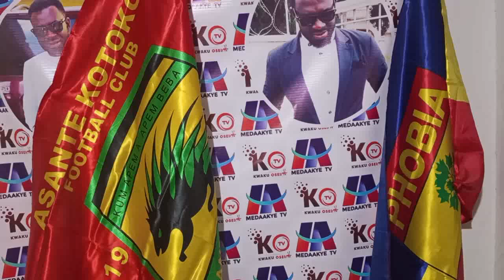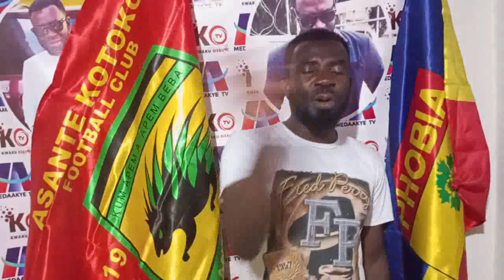JUS: MY EXIT IS REGRETTABLE IS DREAM..OKRAH AT KOTOKO ND UMAR BASHIRU THEY... HEARTS OF OAK TO...